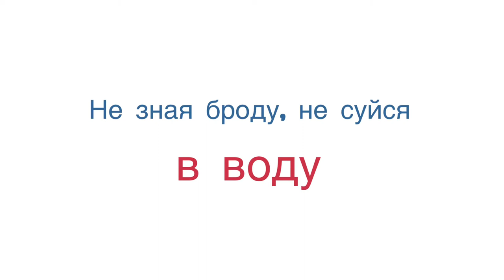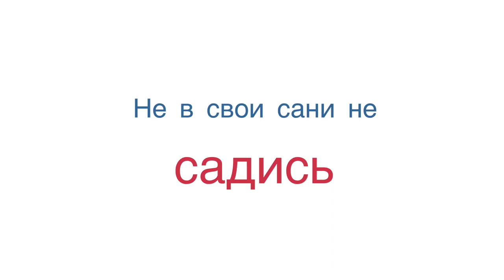Afasie van Broca. Spraakherstel na een beroerte. Praktische oefeningen. Les 4 /Afasia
(Deze video heeft ondertiteling. U kunt de gewenste taal kiezen in de video-instellingen)
Het is onmogelijk om klassen van gevormde, maar verloren spraak te starten met de productie van geluiden.

Het is noodzakelijk om lessen te starten met mensen die hun spraak hebben verloren, maar die hun begrip hebben behouden, met ontremming. Ik breng onder uw aandacht logopedische oefeningen voor spraakontremming van deze categorie patiënten.

Taken worden achtereenvolgens uitgevoerd vanaf les 1 en worden dagelijks uitgevoerd onder toezicht van dierbaren.

Нельзя начинать занятия сформированной, но утерянной речи с постановки звуков.

Начинать занятия с людьми, потерявшими речь, но сохранившими ее понимание, нужно с растормаживания. Предлагаю Вашему вниманию логопедические упражнения на растормаживание речи данной категории больных.

Задания выполняются последовательно, начиная с урока 1, и выполняются каждый день под контролем близких.

Дорогие, если вам необходима логопедическая консультация, пишите в телеграм-канал: @logopedmargarita

И будьте здоровы!🙏🏻